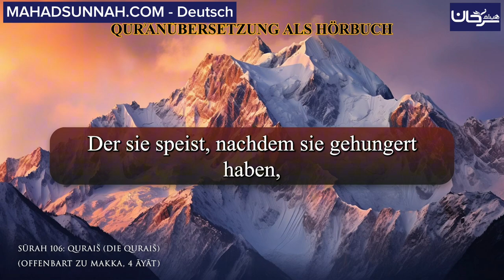‏SŪRAH 106: QURAIŠ (DIE QURAIŠ) ALS HÖRBUCH قراءة صوتية لترجمة معاني سورة قريش باللغة الألمانية